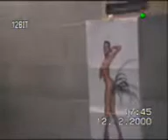checksound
a volte succede di provare volumi e fare inutili rumori